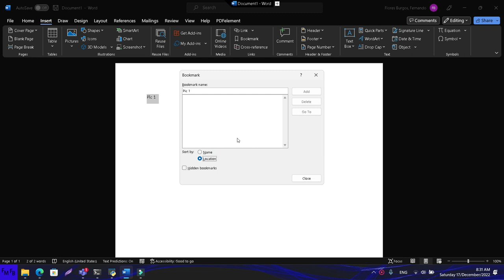Place bookmarks in a word document